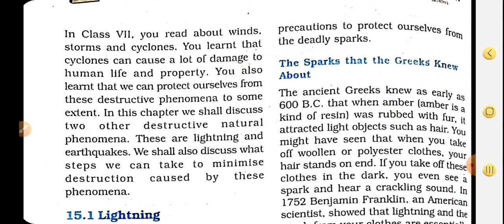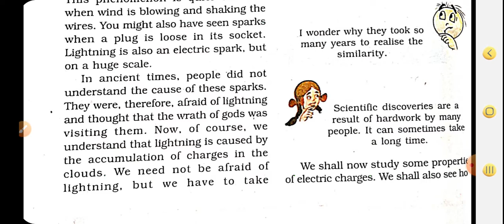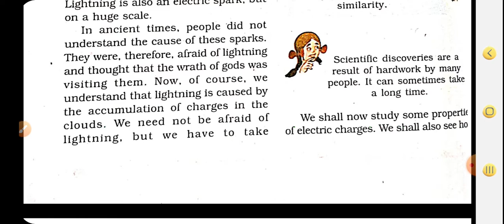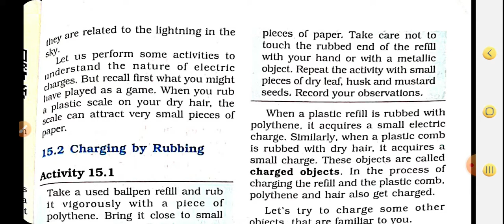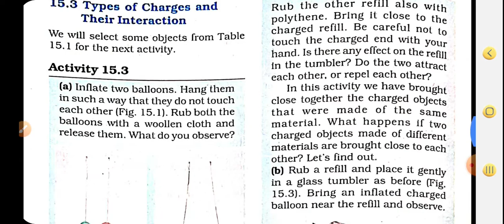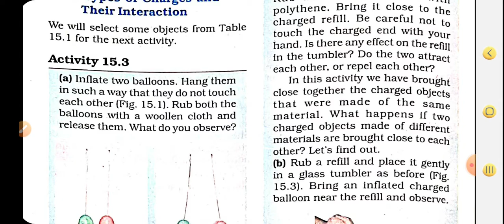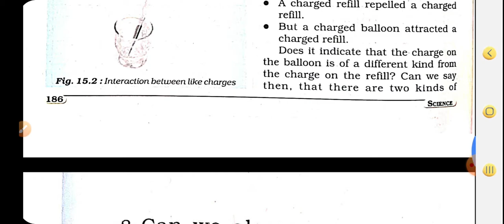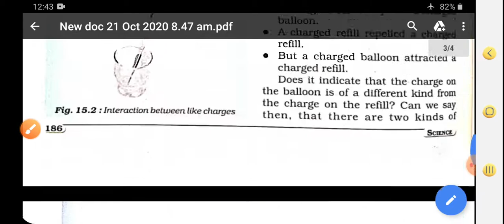Class 8th some natural phenomena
Types of charges